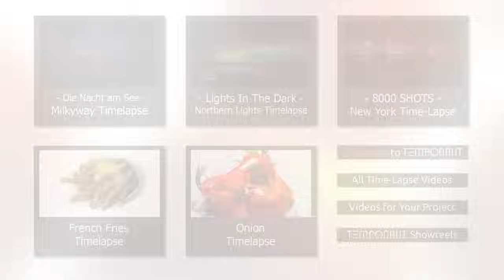Nectarines Time-Lapse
Timelapse photography of rotting nectarines getting moldy over a span of 48 days, available as timelapse footage video

Nekatrinen im Zeitraffer.